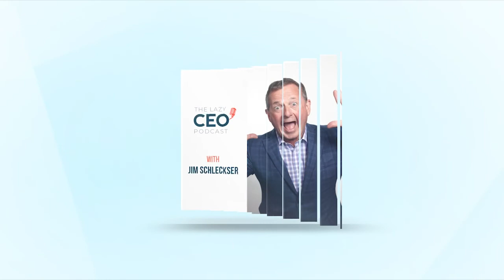The Lazy CEO Podcast - Entrepreneurship Part 2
Joel Trammell is the Founder of the Texas CEO Magazine and the Co-founder of American CEO, a company that provides educational resources for chief executive officers. He is a successful entrepreneur who has founded four businesses and served as CEO of seven others — from startups to public firms valued at $1 billion.

As an author and educator, Joel has extensive experience teaching CEO Master Classes and Managerial Excellence Courses. He regularly speaks at conferences and nationwide events and has contributed to Entrepreneur, Forbes, and Inc.com. He has served on the boards of public, private, and nonprofit organizations and is now on a mission to teach aspiring and established CEOs how to effectively carry out their position.

 Here’s a glimpse of what you’ll learn:

• How do you manage underperforming team members?
• What's a good business and what's a bad business according to Joel Trammell?
• Joel talks about the qualifications of a CEO
• Joel shares his learnings from not-so-successful ventures
• The secret to Joel’s most successful businesses
• Joel’s opinion on patents and intellectual property
• Why hard problems are good problems
• Joel talks about the top two most common problems of CEOs

A CEO wears many hats. They communicate with management, the board, and the general public while serving as the company's face to internal and external stakeholders. They are in charge of implementing the organization's long-term plan and fostering brand values within the workforce. What does it take to be a successful CEO? Is it enough to be a strong leader with years of experience and expertise? What abilities and traits should you have to help you succeed under pressure?

According to Joel Trammell, CEOs are in the people business as much as they are in the marketing and sales business. As a CEO, you should have a good people management system in place. You must also deeply understand how your product is made and why it’s bought.

In this episode of The Lazy CEO Podcast, Jim Schleckser continues his conversation with Joel Trammell, the Founder of Texas CEO Magazine and the Co-founder of American CEO. They talk about what makes a good business and a bad business, the characteristics a CEO must have, and the most common issues CEOs usually face. Joel also talks about what he learned from his many businesses through the years and the secret to his most successful ventures.

The CEO Project is a business advisory group that brings high-caliber, accomplished CEOs together.

Our team of skilled advisors is comprised of current and former CEOs who have run both public and private sector companies across multiple industries.

With our experience and expertise, we guide hundreds of high-performing CEOs through a disciplined approach that resolves constraints and improves critical decisions.

The CEO Project has helped high-performing, large enterprise CEOs with annual revenues ranging from $20M to over $2 billion to drive growth and achieve optimal outcomes.

If you are an experienced CEO looking to grow your company,